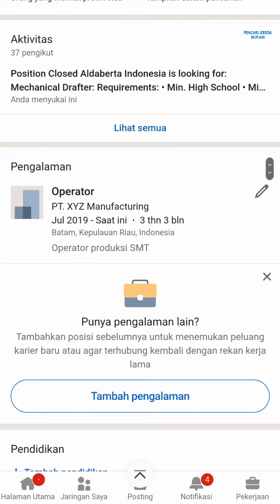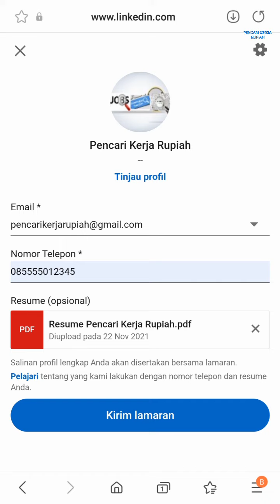Loker PT Harapan Citra Jaya Batam hari ini PT HCJ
Lowongan kerja Batam hari ini PT Harapan Citra Jaya / PT HCJ Kawasan Industri SP Batam

Alamat PT. Harapan Citra Jaya
Kawasan Industri Sentosa Perdana
Belakang SP Plaza